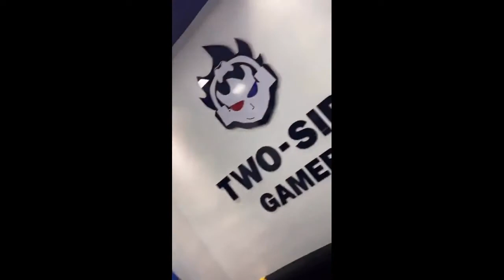Two Side Gamer Tiktok Video || TWOSIDE-GAMER Room Tour || TwosidegamerFan ||Whatapps Status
two side gamer tiktok

twoside gamer room tour